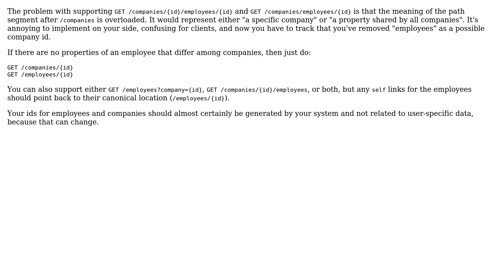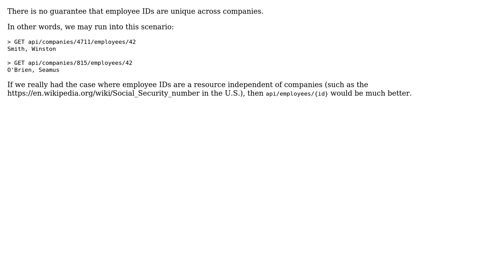Software Engineering: Why include IDs of parent resources in REST endpoint? (2 Solutions!!)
Software Engineering: Why include IDs of parent resources in REST endpoint?

With thanks & praise to God, and with thanks to the many people who have made this project possible! | Content (except music & images) licensed under CC BY-SA | Music | Images & others | With thanks to user JensG user Eric Stein user aparkins and the Stack Exchange Network Trademarks are property of their respective owners. You are responsible for your own actions.